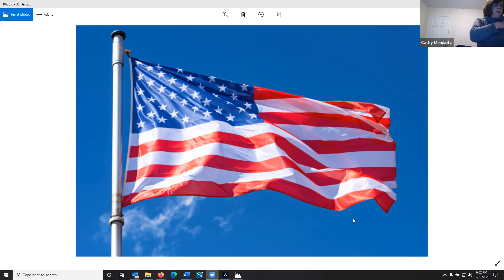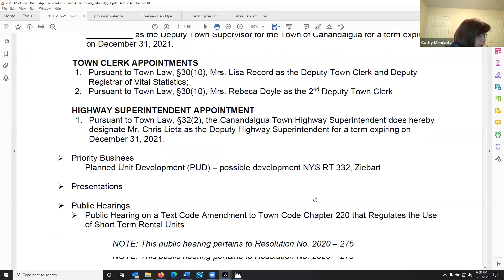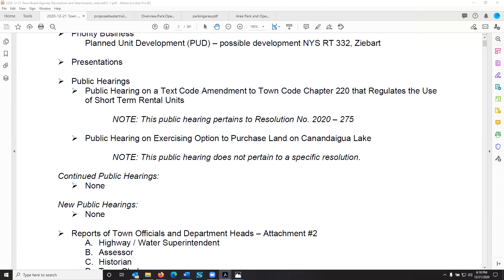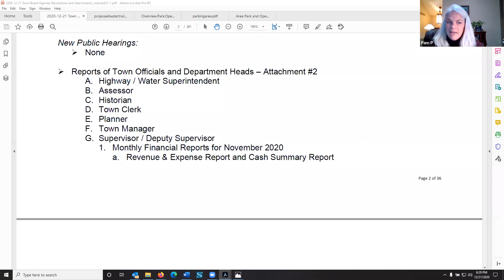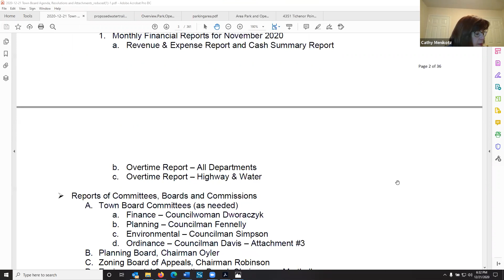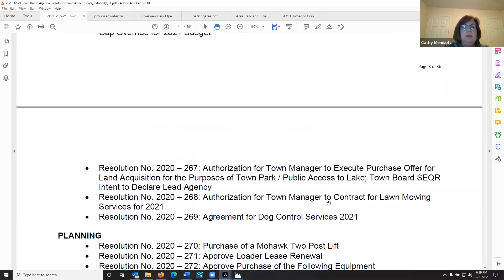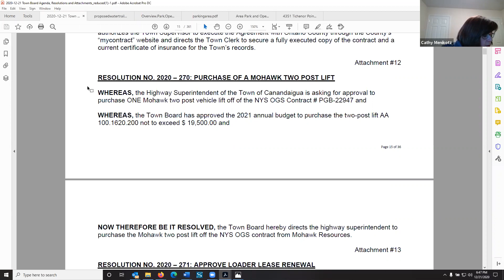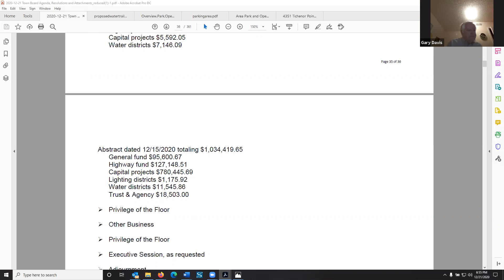December 21, 2020 - Town Board Meeting